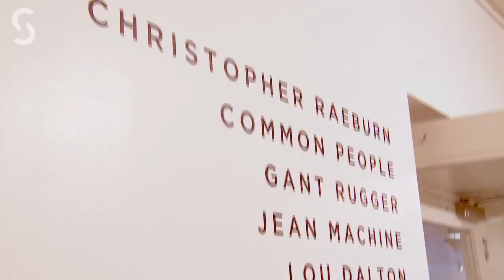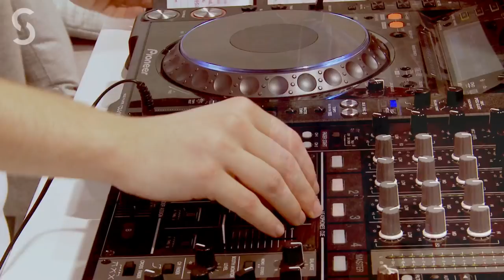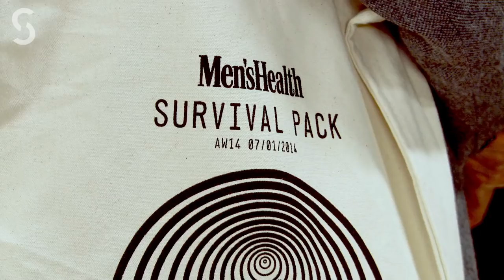London Collections Men 2014 ft. Dynamo - Magician Impossible, David Gandy, Dylan Jones & Louis Evans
The British Fashion Council brings the fashion world - London Collections: Men.
The whole aim of LCM is to showcase the creative and commercial importance of British fashion brands.
We filmed Alex and Jono interviewing Magician and TV star Dynamo who kindly did not conduct any magic on us!
UK Supermodel and former Dolce & Gabbana model David Gandy showed us who he was wearing (his own designs) at the James Long AW14 Show held on Tuesday 7th January 2014 at The Old Sorting Office, New Oxford Street, London and talked about how important LCM was to the future of Mens Fashion and the importance it plays on young fashion designers.
Dylan Jones OBE the Editor of Mens Fashion Magazine, GQ finished off his Lavazza espresso and gave us a stirring interview about how Britain is number 1 and how London has created every major youth-culture movement since the 1960s.
Louis Evans chatted to us after the Christopher Raeburn show about just how taller he is to that of Jono and how he got into modelling and his whole design ethos.

Tracks:
J.Blasco - House Vai.